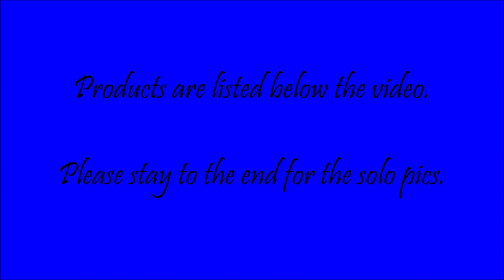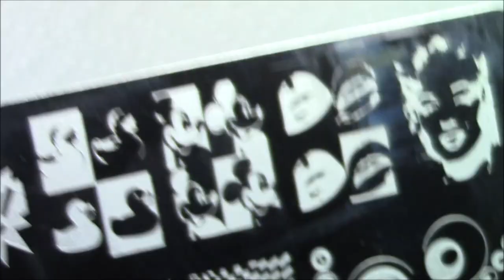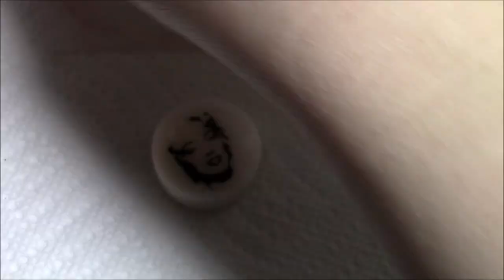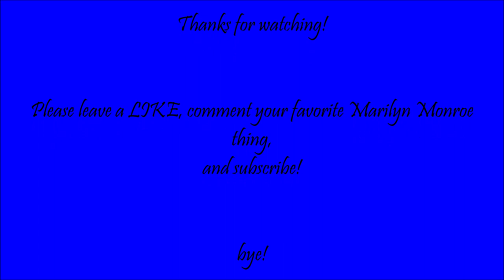Faces Nail Art Stamping Collab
This week, Judy is hosting and she wanted us to do designs featuring faces. There are so many fantastic images of faces out there that choosing was really difficult. My first inclination was to go spooky, after all, it is October, the spookiest month of the year. But when I went hunting I stumbled upon this Marilyn Monroe image and the lips image next to it. I thought that a tribute to both her and Andy Warhol would be just the thing. I found my little Andy Warhol plate, then did some searching to find out which colors were in the paintings. Gathered up polishes that matched as closely as I could and got to work. Here is the result. I hope you like it.

Links
Judinka Nail Art:
Pattie's Polish Corner:
DolfanchickNails:
MaeNailDesign:
Dina:

Products
Sally Hansen Re-Teal Therapy
KleanColor Grape Burst, Neon Yellow, Neon Aqua
Salon Perfect Oh Snap!, Ballerina Slippers. The American Sheen
Bundle Monster Bam! White, Noir Black
hehe Plate 008
Tian Xin Plate 23
Wet n Wild Matte Top Coat

Joe Bagale Epic-Logue   Silent Partner Cosmos